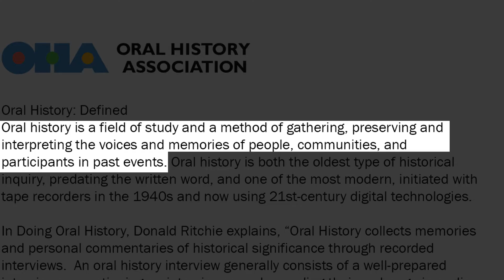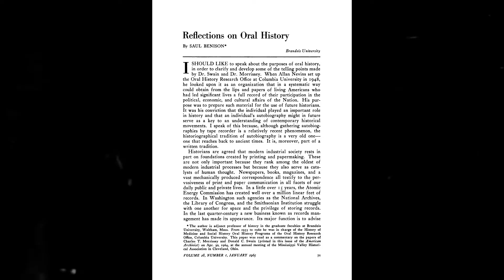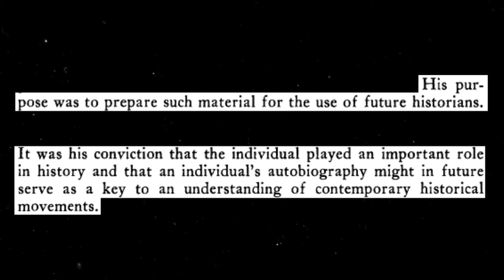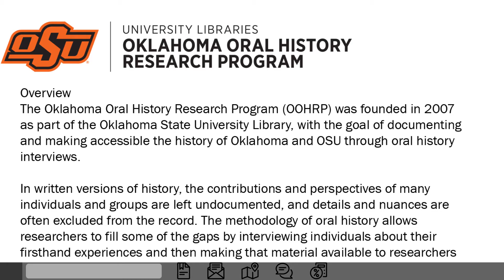What is Oral History?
An analysis of the history of oral history as a methodological practice, spanning from its conception in 1929 to today.

3:57 Visit the Oklahoma Oral History Research Program website at library.okstate.edu/oralhistory

The Oklahoma Oral History Research Program has a podcast!